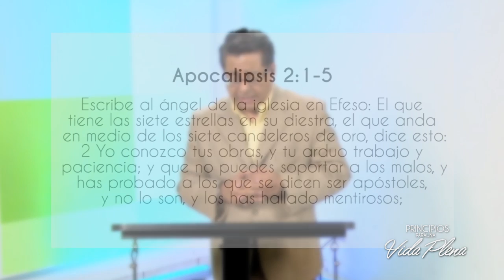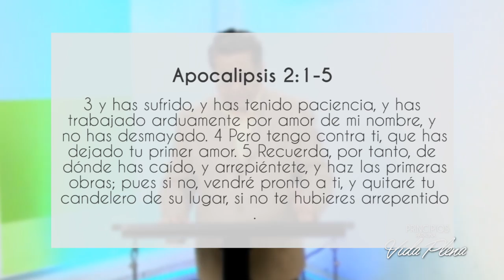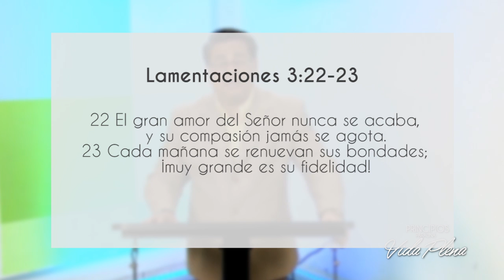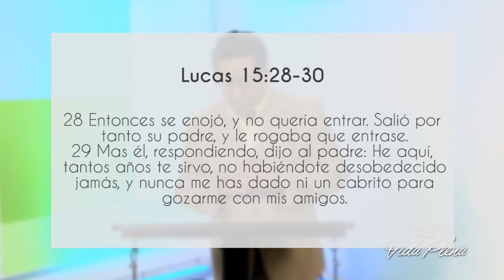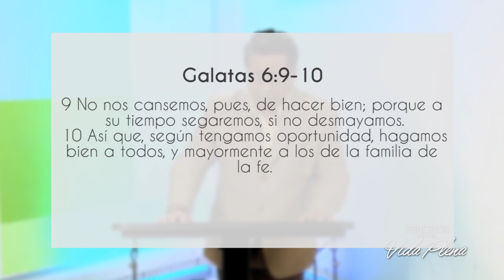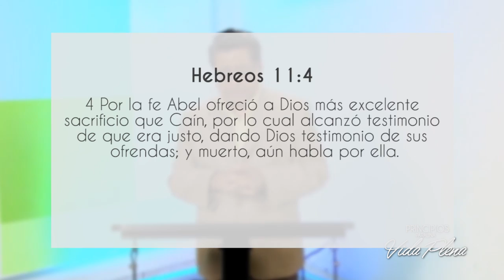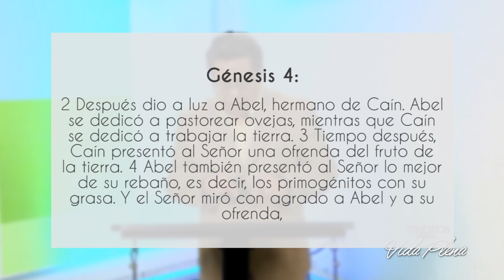Mario Valencia - Renovar Nuestra Fidelidad